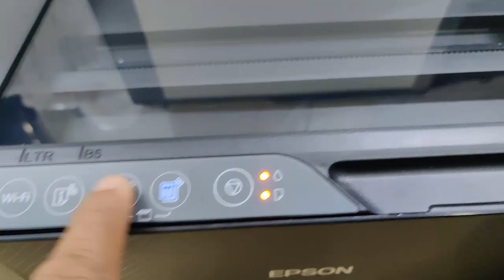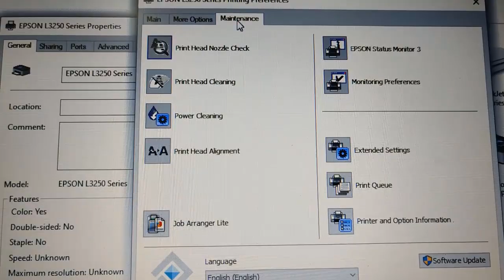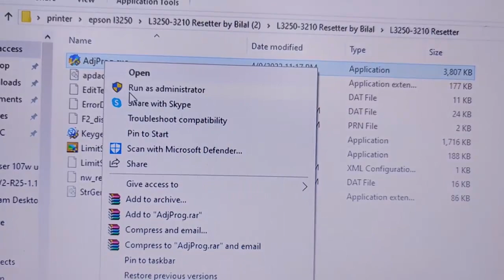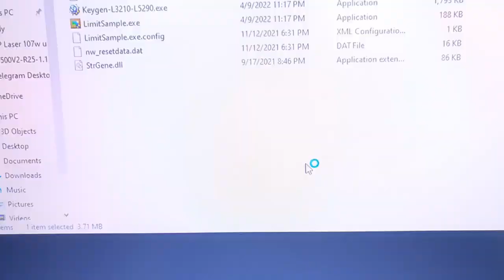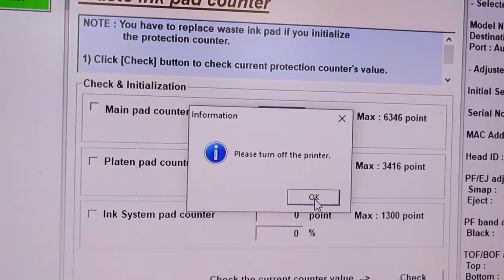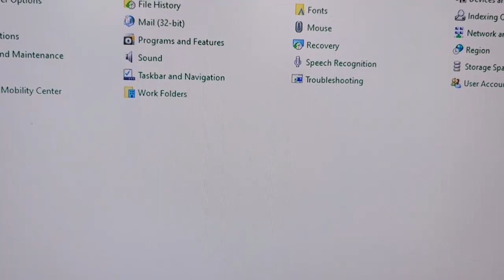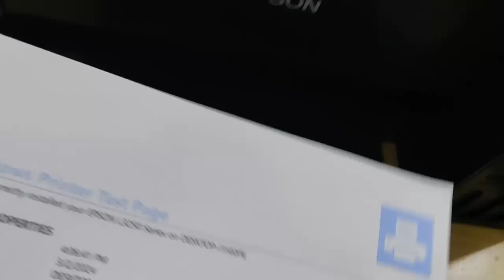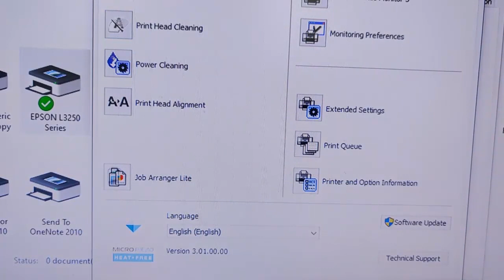Epson L3250 reset red light blinking service required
Epson L3250 reset red light blinking service required, Epson Restter
Myshare channel share how to fix , comedy and movies.